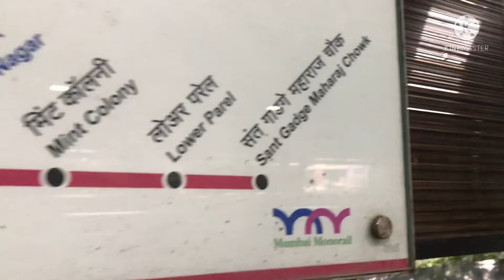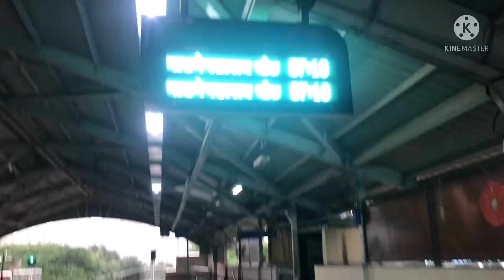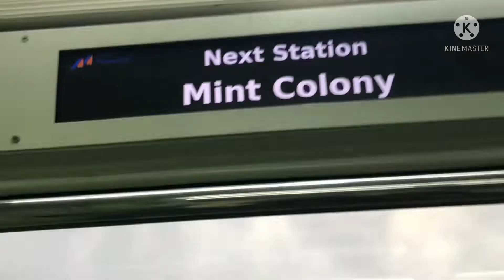Experience Monorail from Ambedkar nagar to mint colony